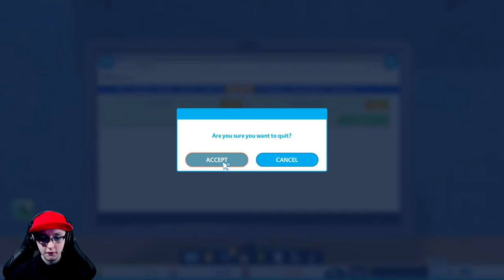YouTube Inception – EP 5 - THE LADY OF LEAGUE (Youtubers Life Gameplay)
Welcome to the world of YouTube and content creation. A place where you the viewer, are the most important part. Your likes, comments, and subscriptions all influence the algorithm, and can be the difference between establishing a living wage, or being stuck in the algorithmic abyss buried under the larger channel of your specific content.

So join us on this journey, as we play a YouTube channel on this YouTube channel trying to grow a channel on a channel we are trying to grow.

Mon/Wed/Fri – YouTubers Life OMG!

🎞️ Missed a Bit? Or Fancy a binge? See the full series, along with the Football Manager and Sunday Surprise playlists here. 🍿